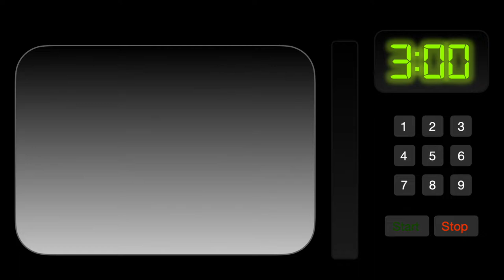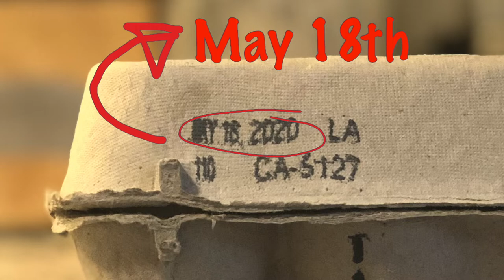Cook, Honey Ep. 4: No Drama For Your Mama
This week we are celebrating mothers! This Episode comes straight out of the Mary J Blige playbook—No Drama for your Mama! I’m excited to have Co-hosts of Ghost Light TV’s Dead Weight Survival Guide Christopher Daniels and Joe Daniel Montelongo in for a special, mothers movie inspired tea session. So sit back as we celebrate the queens of this world, our mothers,  and the crown jewel of cuisine the egg!